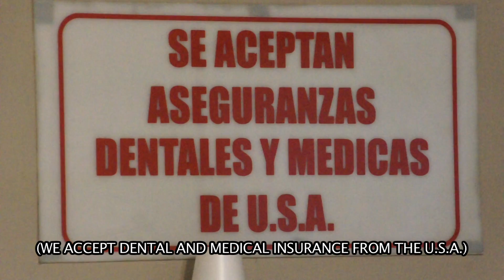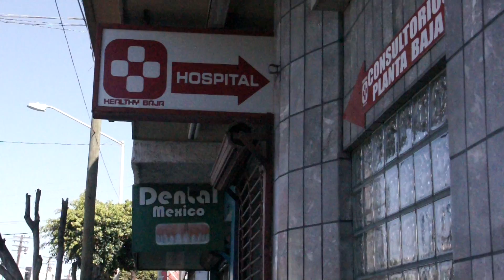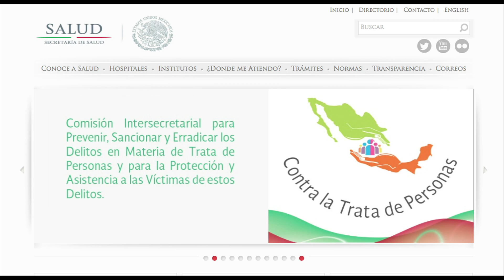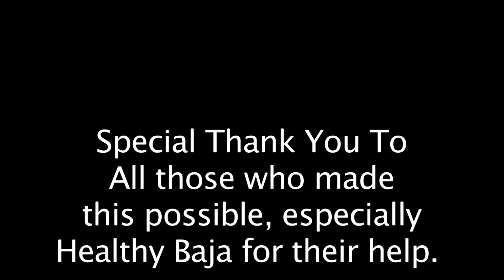Medical Tourist: Crossing Borders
Story about healthcare.